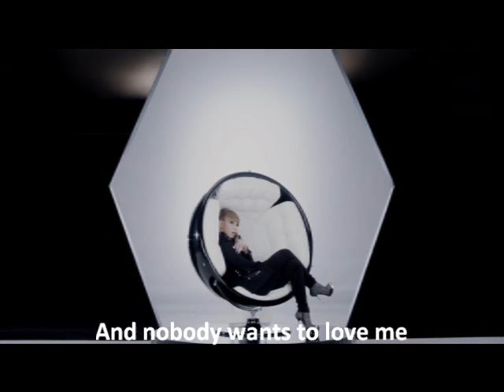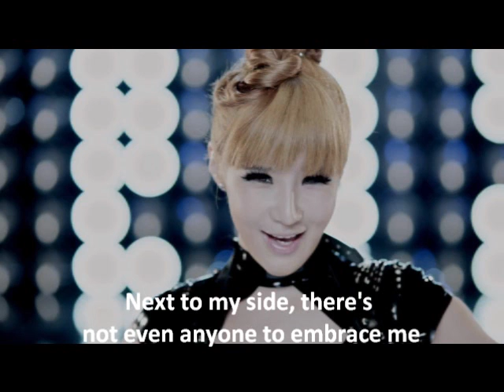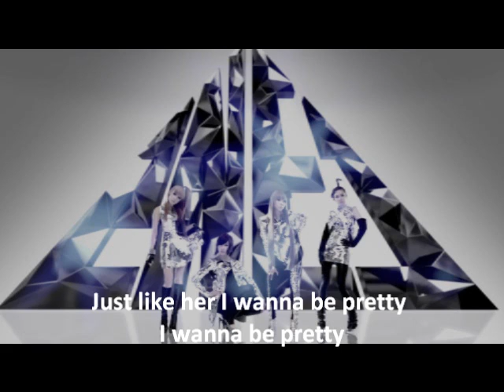2NE1 - UGLY [Eng. Sub]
Song: UGLY
Singer: 2NE1
Album: The 2ND MINI-Album

NOTE: THIS IS NOT THE MUSIC VIDEO

I love the song but my problem with this song is the english.. I know they are trying to cross over here in America.. and i like that they are incorporating English in their songs.. but i love it more when the song is all in Korean.. since it's a Korean song.. it would've been better if they released a separate song with all English lyrics.. and a song with all Korean lyrics...
The english wasn't a big problem, but for me it has lost it charm or something.. there's something deep about Korean lyrics that when it's translated in English, most of the important meaning is lost.. but you can feel it when it's sang by korean groups...